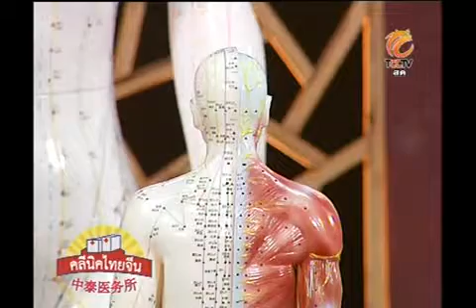ตอนกระดูกทับเส้น T10/3 19/08/2011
รายการที่นำเสนอแนวทาง วิธีการดูแลสุขภาพและรักษาโรค ด้วยแนวทางแพทย์ผสมผสานระหว่างแผนปัจจุบัน แผนไทยและแผนจีน เพื่อช่วยเหลือผู้ที่มีปัญหาด้านสุขภาพ และเพื่อสร้างให้เกิดแนวทางการสื่อสารระหว่างการแพทย์ผสมผสานกับประชาชน